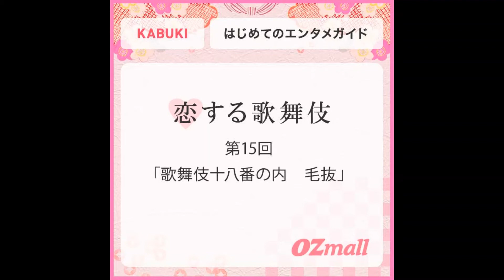【恋する歌舞伎】第15回「歌舞伎十八番の内 毛抜」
監修・文／関亜弓
イラスト／カマタミワ

歌舞伎は、日本人なら一度は観たい伝統芸能のひとつ。毎週水曜日は、もっと歌舞伎を身近に感じてもらうべく、小難しそうなストーリーを現代風にアレンジしてＯＺ編集部がお届け。思わず笑ってしまうカマタミワさんの超訳イラストと、歌舞伎ライターの関亜弓さんの分かりやすい解説とともにお楽しみください。

▼WEBサイト：OZmallの「東京体験・エンタメ予約」